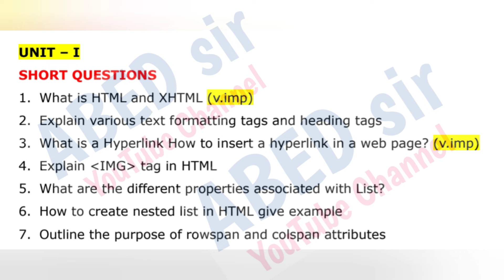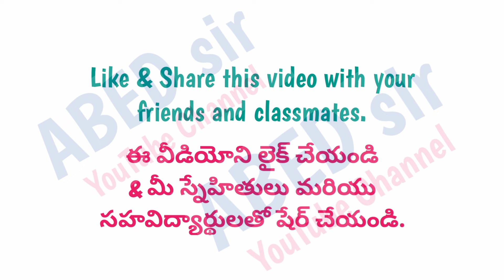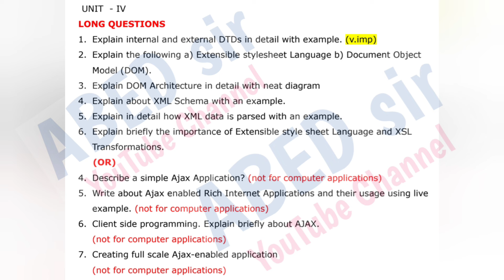web Technologies Imp Questions 2024 Bsc VI 6th Sem semester important OU KU PU TU MGU SU